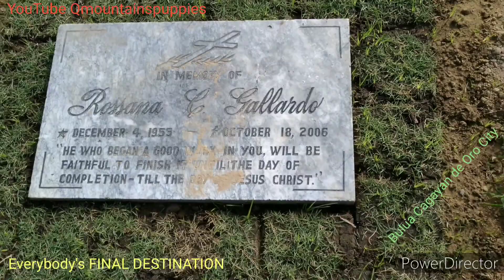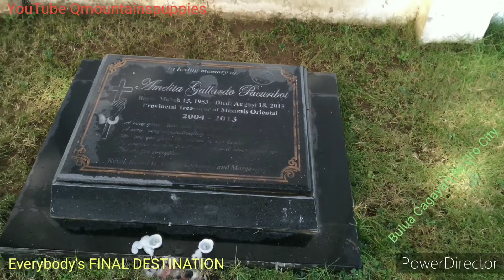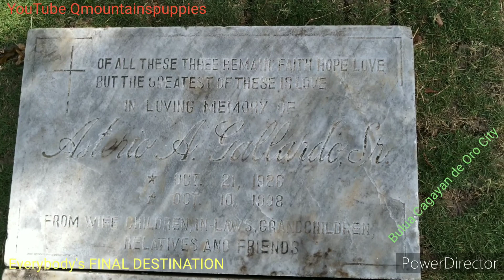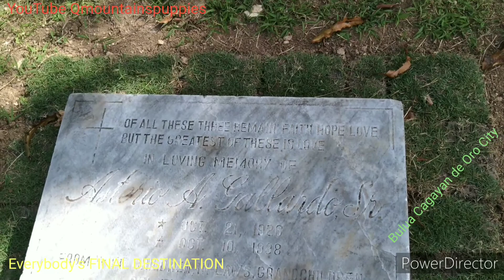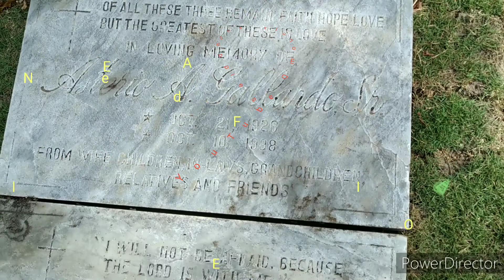Everybody's FINAL DESTINATION